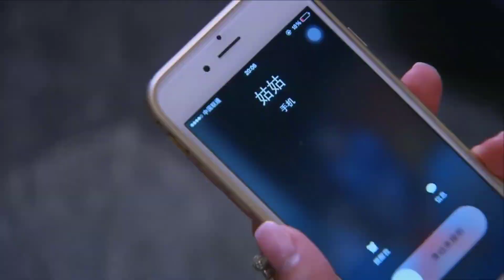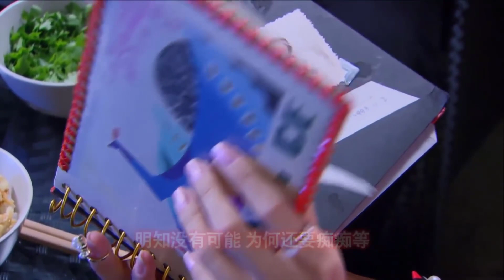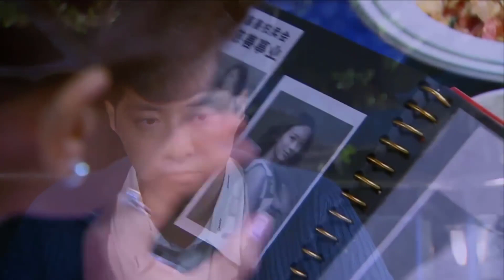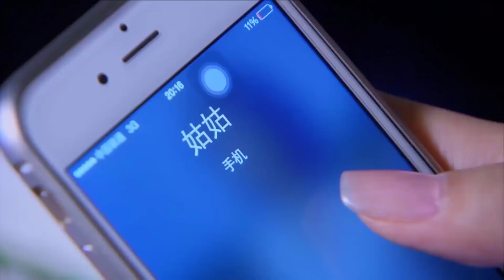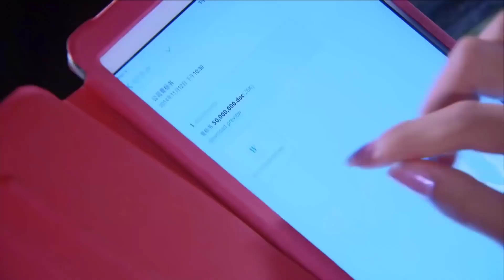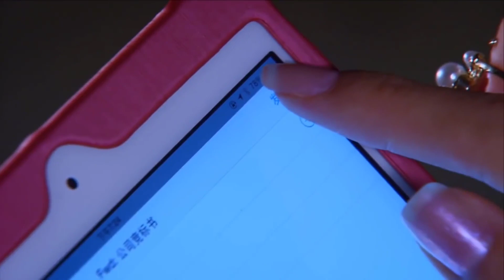TÌNH YÊU CỦA TIỂU THƯ ĐÍCH THỰC Tập 21 - Phim Ngôn Tình Hay Nhất (Thuyết Minh)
✤ Đạo diễn: Tẩm Di
✤ Diễn viên: Lý Thấm, Ngô Trác Hy
✤ Nội dung: TÌNH YÊU CỦA TIỂU THƯ ĐÍCH THỰC (HẠNH PHÚC TRỞ VỀ) kể về nữ chính Ngư Ấu Vi, lúc nhỏ vì một tai nạn mà lưu lạc ở làng đánh bắt cá hẻo lánh, tuy cuộc sống khó khăn nhưng cô chưa bao giờ mất niềm tin. Đối mặt với người bố nuôi nhu nhược, người mẹ nuôi lạnh nhạt, cậu em trai ốm đau, cô vẫn luôn kiên cường chống đỡ. Cô vô tình quen được Hàn Minh, người phụ trách đội thuyền của Hàn Thị, dưới sự giúp đỡ của Hàn Minh, cô càng đến gần với ước mơ của mình. Thế nhưng hiện thực lại liên tục đả kích, sự khiêu khích của đối thử, bệnh tình của em trai chuyển biến xấu cùng những bí ẩn về thân thế khiến cô đứng giữa vòng vây khó khăn.